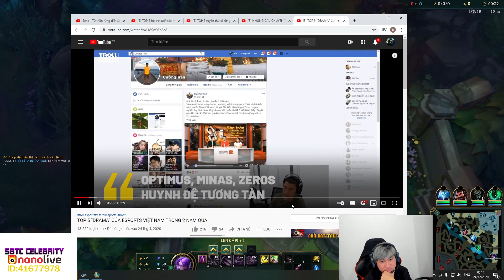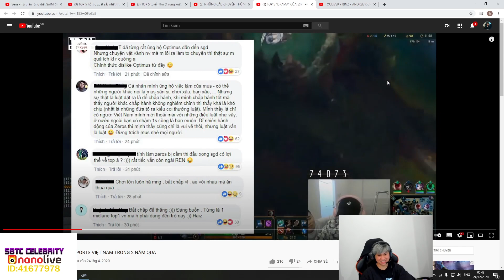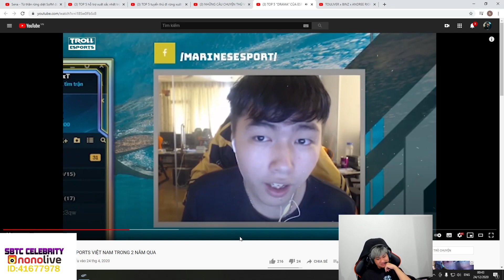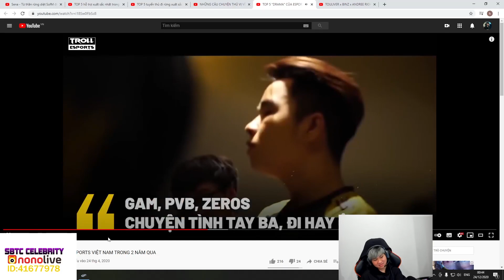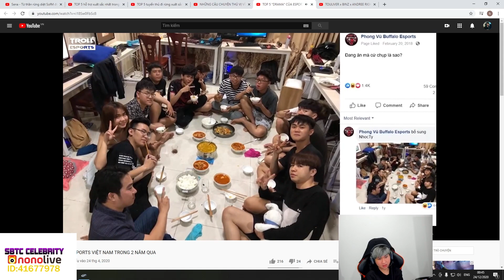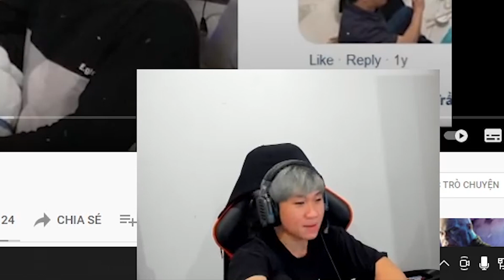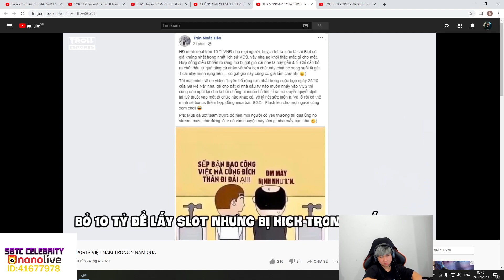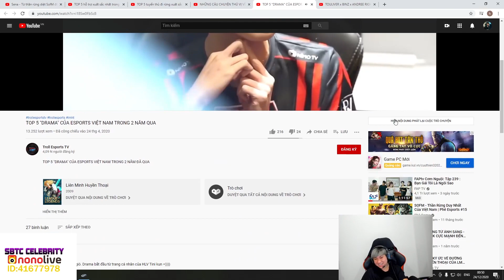CELEB TẬP TÀNH REACTION TOP 5 "DRAMA" CỦA ESPORTS VIỆT NAM TRONG 2 NĂM QUA | CELEBRITY REACTION